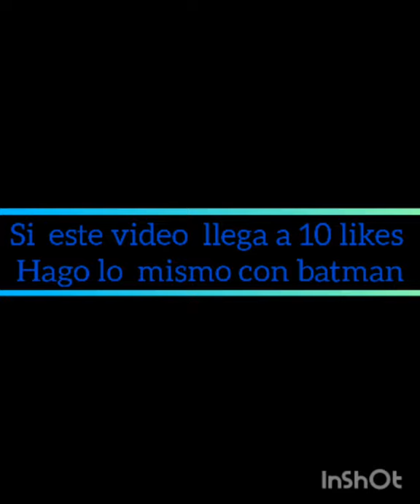Top mejor series de Spiderman